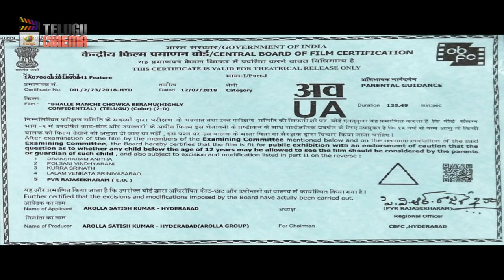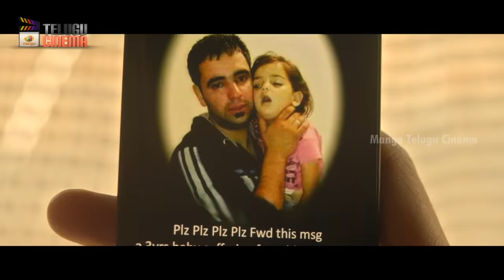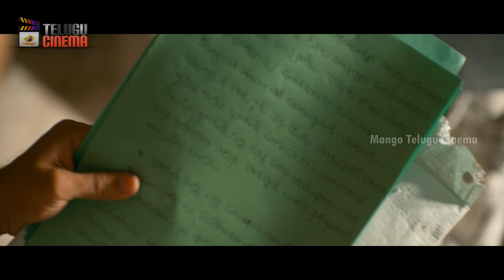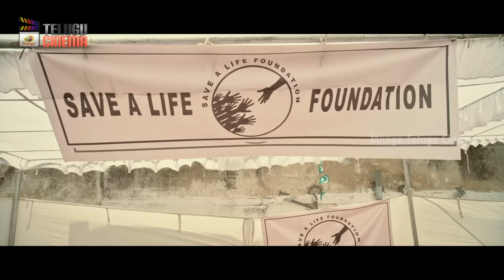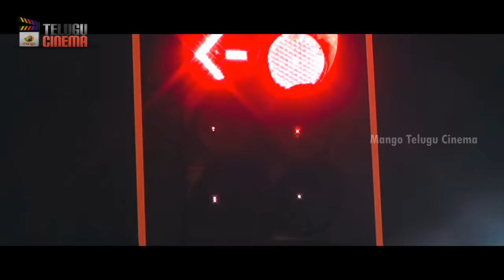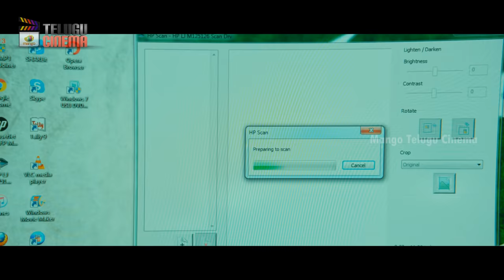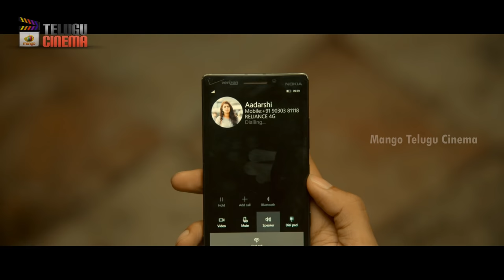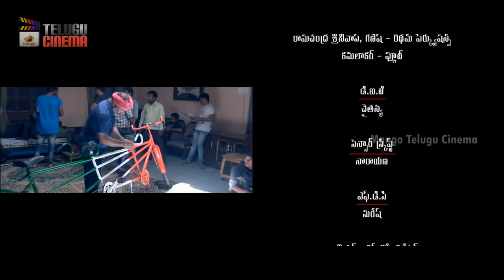Bhale Manchi Chowka Beram 2019 Latest Telugu Full Movie HD | Naveed | Nookaraju | Yamini Bhaskar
Bhale Manchi Chowka Beram 2019 Latest Telugu Full Movie HD on Mango Telugu Cinema. Bhale Manchi Chowka Beram latest Telugu movie ft. Naveed, Nookaraju (Parvateesam) & Yamini Bhaskar. Concept by Director Maruthi. Directed by Murali Krishna Mudidani. Music Composed by Hari Gowra. Produced by Sathish Kumar Arolla and Sri Sathya Sai Arts.

Happy Watching!